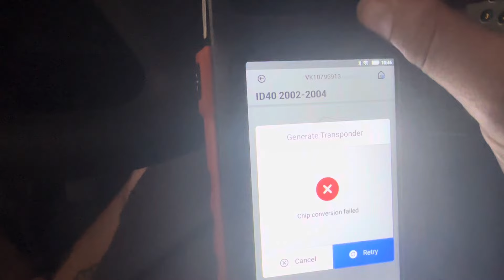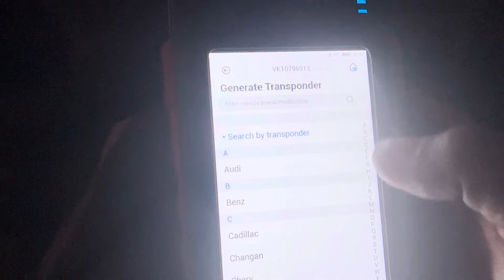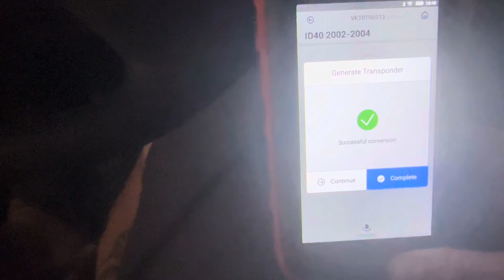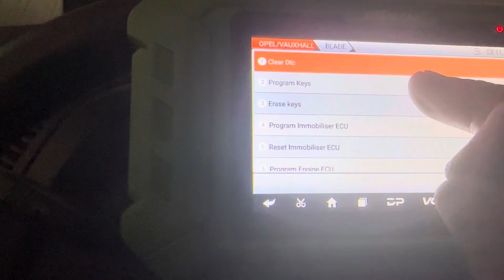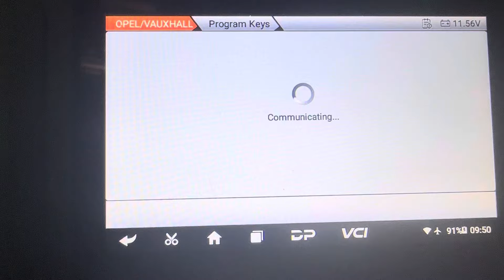Не все трансподеры одинаково полезны! Генерация id40 из xt15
Как с нами связаться:
телефон:

Дистанционное отключение иммобилайзера:

1. Продажа прошивок без иммобилайзера
2. Дистанционное отключение иммобилайзера из Вашей прошивки
3. Дистанционное отключение иммобилайзера из Вашей микросхемы (если у Вас  нет чем прошивку считать и записать но паять Вы умеете)
4. Отключение иммобилайзера в Вашем блоке управления (если Вы не умеете ни паять, ни вычитывать прошивки, но можете снять блок управления с машины и можете его отправить к нам почтой либо через маршрутку, либо иным методом)
5. Продажа блоков управления с уже отключенными иммобилайзерами
6. Замена Вашего блока управления на наш блок управления, с уже отключенным иммобилайзером
7. Продажа эмуляторов иммобилайзера (иногда кроме эмулятора еще необходимо вносить изменения в прошивку блока управления)

Дистанционная помощь в замене блоков управления и привязке ключей:
1. Подготовка блока управления бывшего в употреблении для привязки (обнуление)
2. Дистанционная вычитка пин кода (PIN code)  иммобилайзера по VIN номеру Вашего автомобиля
3. Дистанционная вычитка пин кода (PIN code) из прошивки Вашего блока управления
4. Консультации по привязке ключей.
5. Консультации обучение по привязке центрального замка и брелоков сигнализации
6. Дистанционное обучение по вскрытию закрытого автомобиля, при утере ключей или севшей батарейке в ключе
7. Дистанционное обучение по вскрытию автомобиля, при севшем аккумуляторе автомобиля.

1. Дистанционное отключение ЕГР
2. Дистанционное отключение катализатора
3. Дистанционное отключение сажевого фильтра (FAP)
4. Дистанционное отключение AdBlue
5. Продажа эмуляторов катализатора, сажевого фильтра и adBlue
6. Продажа готовых прошивок для Вашего авто с увеличенной мощностью.
7. Разработка прошивок увеличения мощности для Вашего авто.

Наш канал это канал автомобилей.